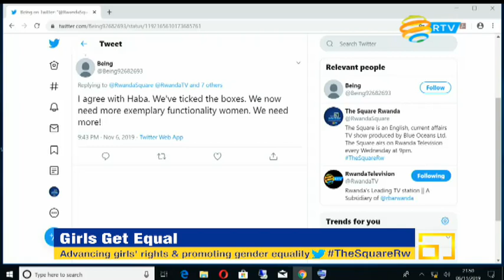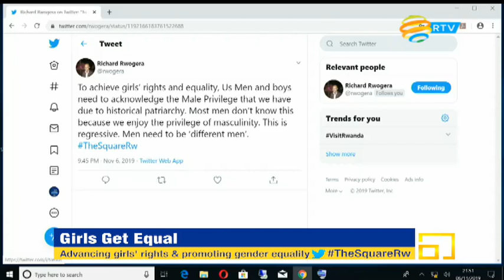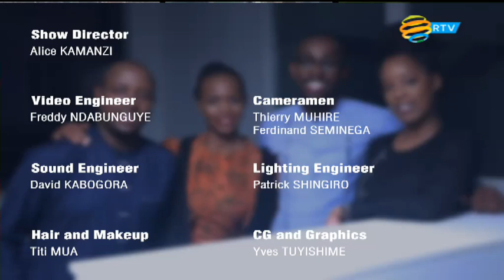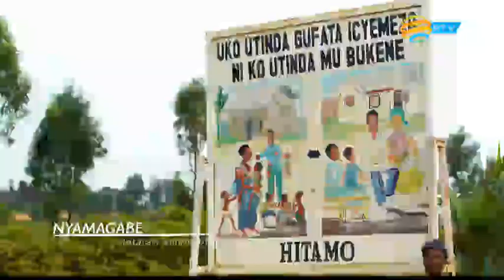The Square S2E33: Girls Get Equal